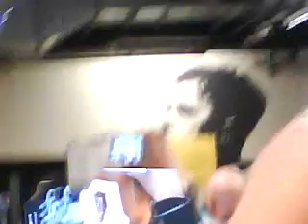Shayne Ward meets screaming fans after 3 year absense to promote new album Obsession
Shayne meets fans at HMV Manchester 15th Nov 2010.